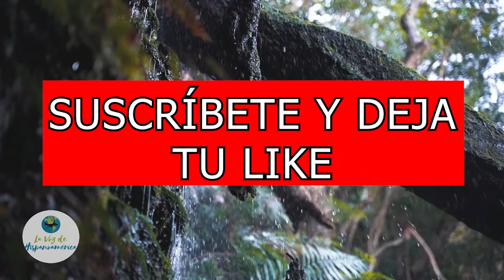❗Nuevos CIERRES de FRONTERAS en EUROPA y restricciones a VIAJEROS ⚠️ Nueva variante del virus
Ante la nueva incertidumbre por la aparición de la nueva variante denominada ÓMICRON, España se está viendo obligada a endurecer los controles de entrada de viajeros a su territorio, mediante su anuncio en el BOE más reciente.

Por ello muchos pasajeros procedentes de América Latina están preocupados por su llegada a España pues hay rumores sobre posibles cierres de fronteras al país.

Así que en este video te explicaremos cuales son los cambios a los requisitos para viajar a España, cómo son los supuestos cierres fronterizos y qué nuevas medidas ha adoptado España para la llegada de viajeros procedentes de Latinoamérica.